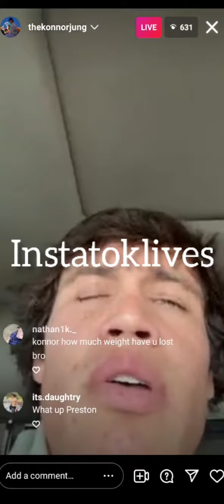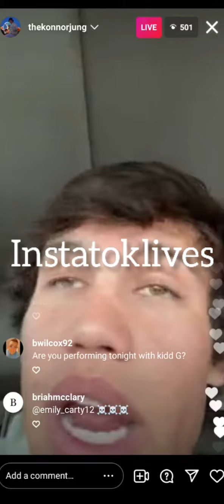Konnor Live 4-9-22